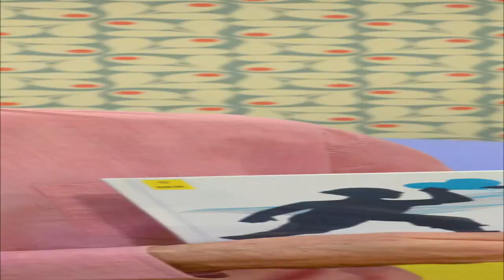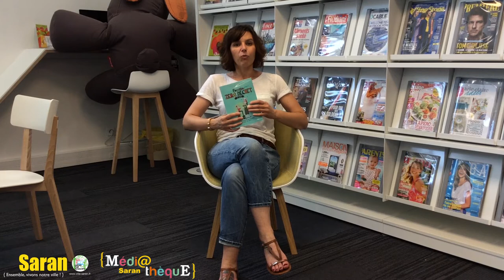Grand Méchant Book #11 - La Famille Presque Zéro Déchet - Jérémie Pichon et Bénédicte Moret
Cette semaine, Ingrid vous propose dans ce nouveau Booktube de découvrir « La Famille Presque Zéro Déchet » de Jérémie Pichon et Bénédicte Moret.